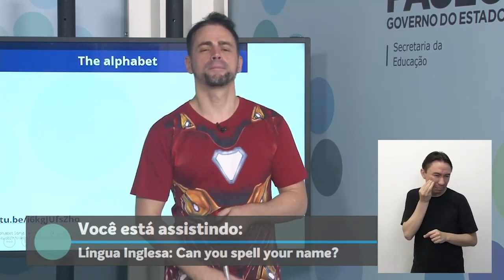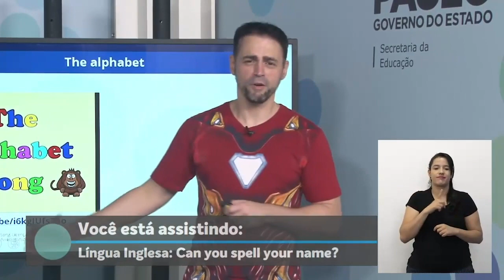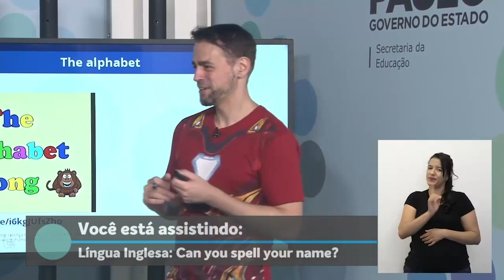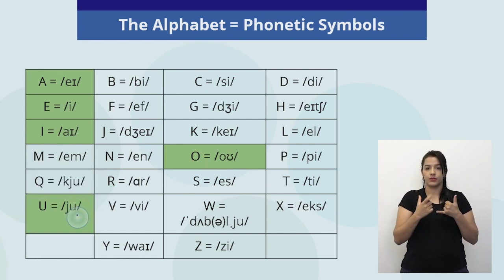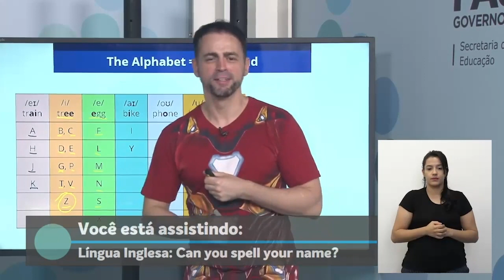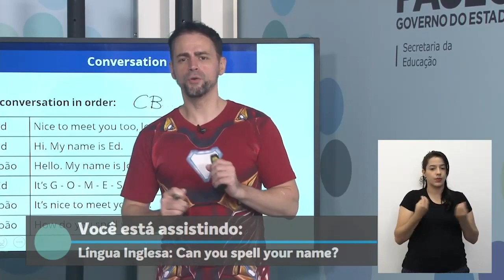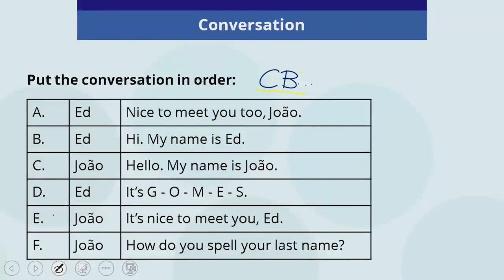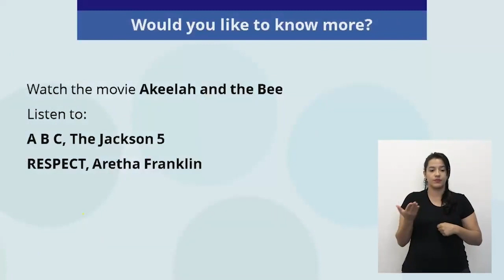6º ANO | Língua Inglesa | Aula 22 - Can you spell your name? Part II